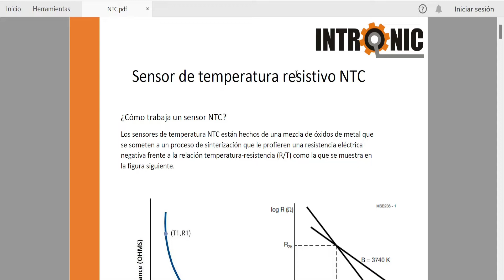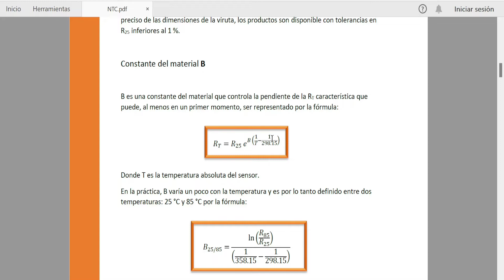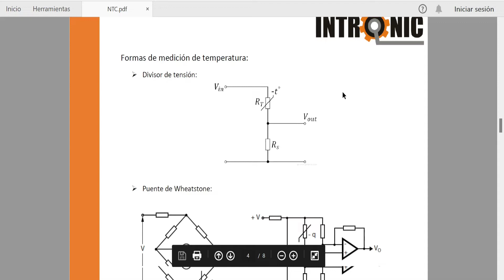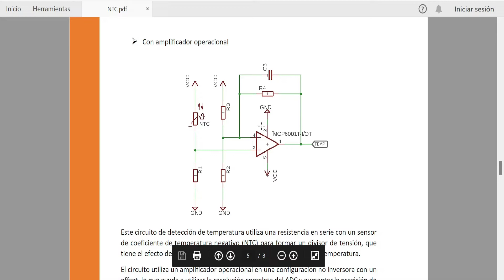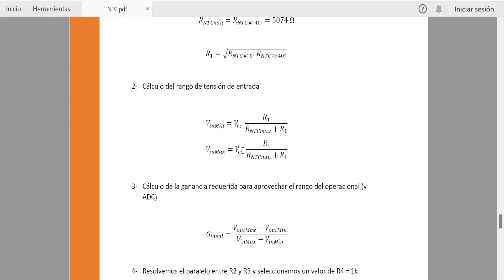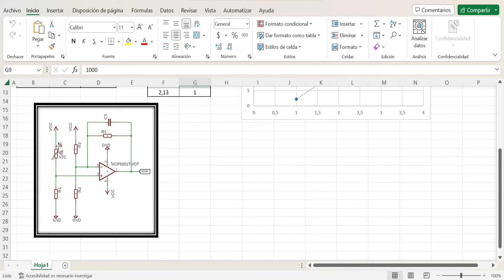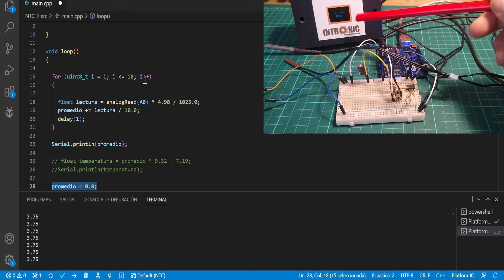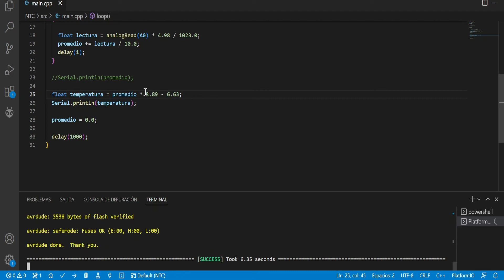Sensor de temperatura NTC: Simulación, linealización con op amp + calibración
Estudiamos el comportamiento de un sensor analógico de temperatura NTC a fin de linealizar su señal. Luego, simulamos el circuito para finalmente probarlo en el laboratorio. Finalmente, con ayuda de otro sensor, tomamos dos datos de temperatura a fin de armar la ecuación de la recta que define al NTC